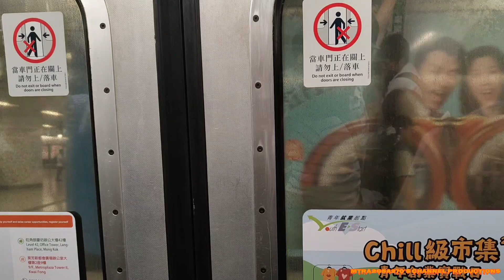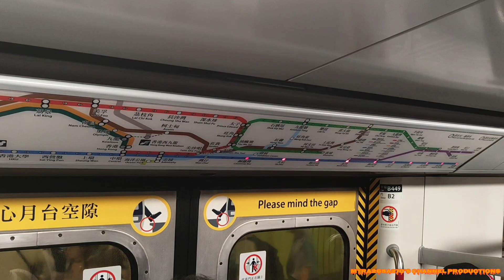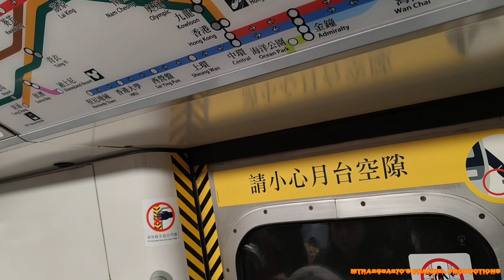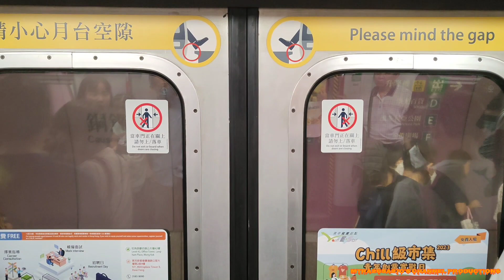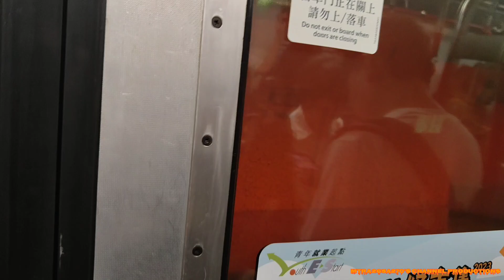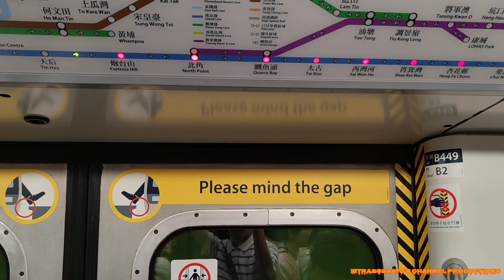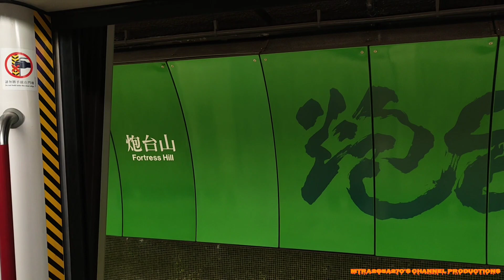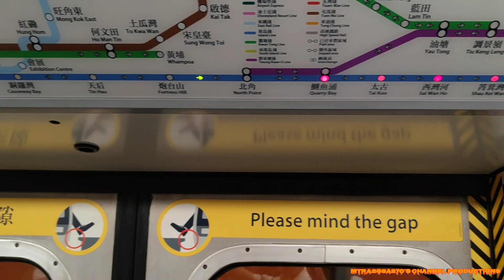[👻👻👻返去時聽到鬼叫聲浮現出嚟👻👻👻]ISL M-Train(A175/A254)金鐘-北角(B449車廂有輕微鬼叫起步及煞車)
拍攝日期:2023年10月28日(星期六)
使用功能製作片段:YouCut
列車:港島線M-Train(A175/A254)，車序022
全列車編組:A175-C175+D612+B449-C449+D767+C254-A254
目的地:由金鐘站起點至北角終點站
本人搭車由金鐘站返返去北角站係為咗準備轉車，我就坐咗喺中間嘅車廂嘅B449車廂位置聽到輕微嘅鬼叫起步同埋煞車聲響，估唔到我自己都可以係影下行車片段又金鐘去北角站嗰個路向就返返去屋企嗰度，所以我今次就拍攝咗港島線好耐冇坐嘅M-Train A175/A254預備返屋企，所以我本人就即刻快啲去影車拍攝到去北角站嗰度停止錄影，不過我就發現到就有少少唔正常運作就係CapCut個程式有故障，所以我自己就改用咗YouCut剪片代替。
提示:鑑於我自己因為經歷到CapCut剪唔到呢輯影片，所以我自己改用咗YouCut呢個淨唔識暫時代替做完加上未能夠即時準時發佈4K片段真係幾唔好意思，為咗節省時間就只能夠就剪為1080 HD版本去代替，希望大家可以諒解!